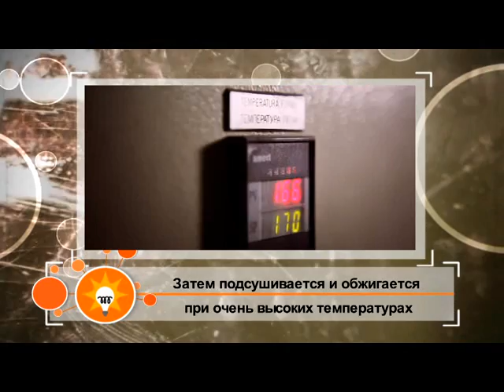Строительное дело (Керамогранит)